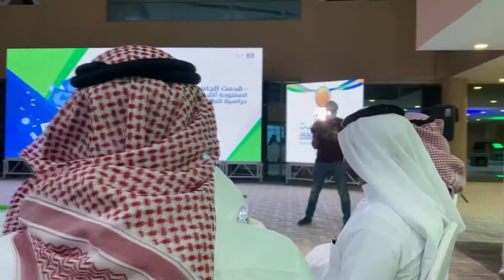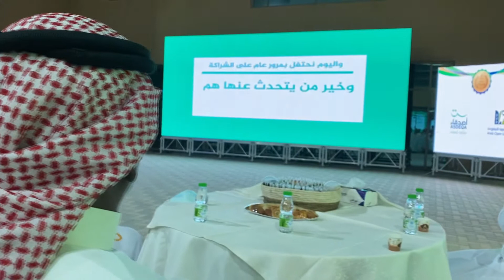الجامعة العربية المفتوحة وجمعية أصدقاء يحتفلان بمناسبة مرور عام على الشراكة